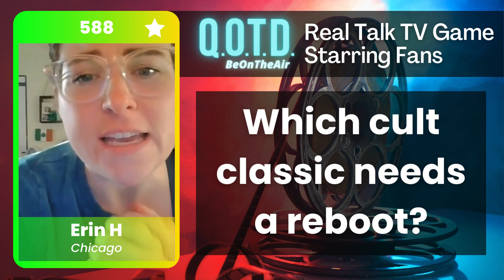Our Favorite Answers: Erin says, "no more reboots!"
"Which cult classic deserves a reboot?" You could be on the air in a real talk show on YouTube!

We are truly in a golden age of reboots! From the The Crow reboot to the Furiosa: A Mad Max Saga and Twisters, many cult classic films are ripe for a redo. Do you have a film that you think desperately needs a facelift or a redo? Let us know!

It's Movie Week on the QOTD real talk tv game show! With movies like Kinds of Kindness, Maxxxine, and Inside Out 2 hitting theaters, QOTD is digging into the wonderful world of 2024 movies! We're exploring the big screen across seven QOTD Questions of the Day, with a fresh question releasing every day. Forget A Quiet Place Day One, Twisters, Longlegs, and Deadpool and Wolverine - QOTD is giving you the ultimate movie marathon!

Check in for each daily QOTD or play the talk show game , every day at 4pm ET. It's a talk show like The View, except its starring you and your recorded video answers! The best fan answers make it to the Thursday Big Show championships so watch, vote and record anytime!

Be the first to get each days' QOTD question of the day in your feed!

HOW TO PLAY QOTD IN CHAT:
QOTD is free and easy - it's a talk show game you play right in YouTube chat and your gameplay changes the live YouTube video stream.
• Type “vote #” to vote for your favorite answers, or to answer any of our polls.
• Chat any YouTube emoji to send 5 stars to a a video. Stars help videos be seen more often (or become a Member for more QOTD superpowers!)
• When you see the Record link in chat, you can open a recording window from qotd.beontheair.com by clicking the link
• Type 'Help' to get instructions in chat.
• Relax and have fun! This is a game you play with friends to share of yourself and meet new people.

MORE ABOUT 'BE ON THE AIR' GAMES:
We're an indie game maker specializing in talk tv and relaxing games you play on TV! Check us out!

They're free to play, so play and chat all day in any of our game shows! We're making the best free games of 2024!

Be On the Air Games is a creation by indie game developer Consolidated Wonder.